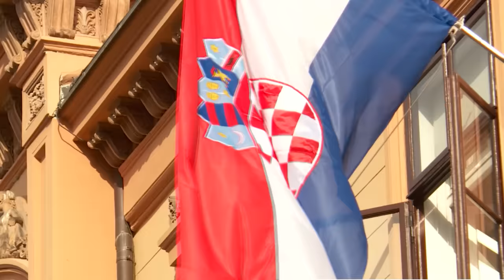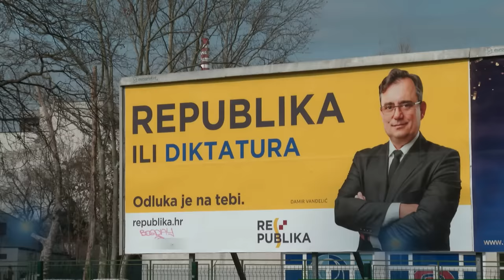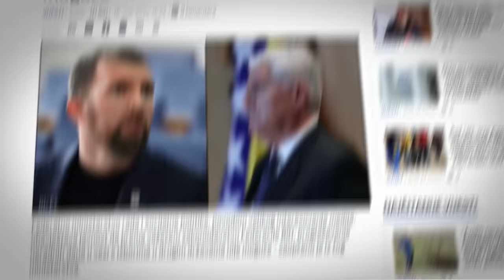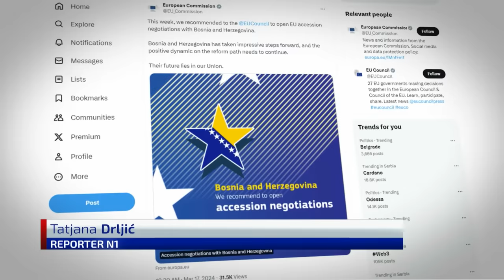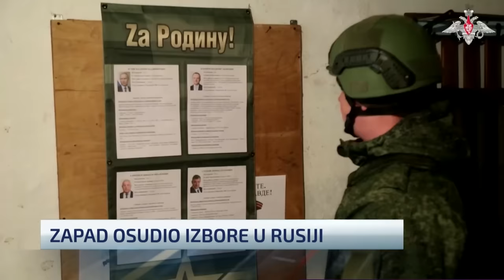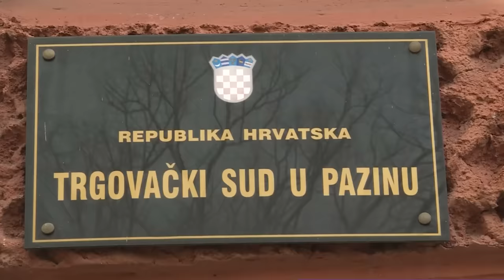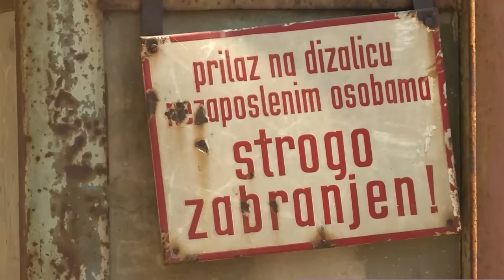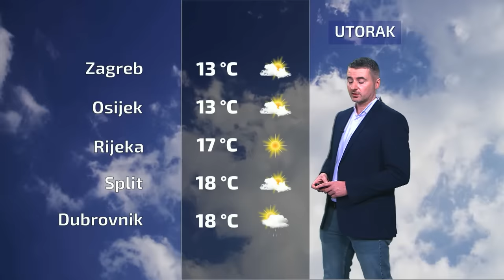Dnevnik u 18 / Zagreb / 18. 3. 2024.